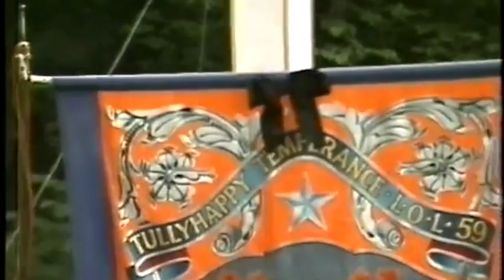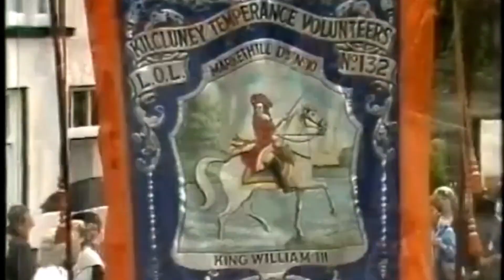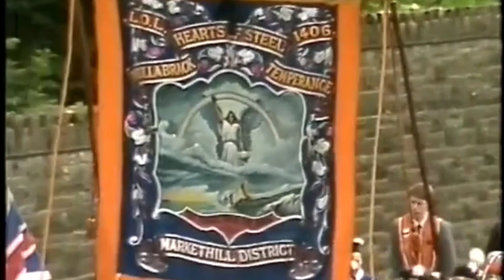Markethill district lol no 10 @ loughgall 12th 1984